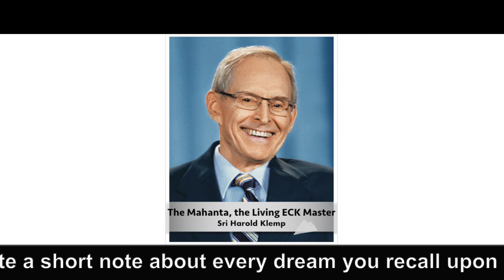The Master's Words July 20, 2022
Welcome to The Master's Words for July 20, 2022
ECKANKAR.ORG
"Keep a record of your dreams. Write a short note about every dream you recall upon awakening." The Spiritual Life, p.42 by Sri Harold Klemp